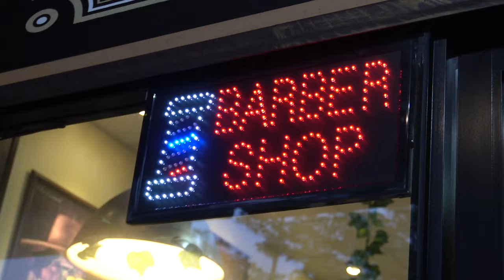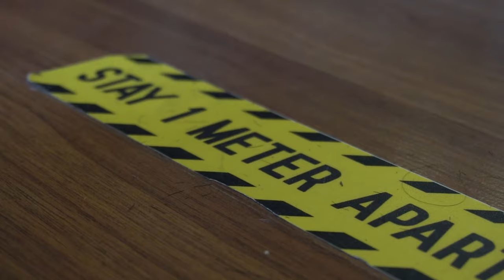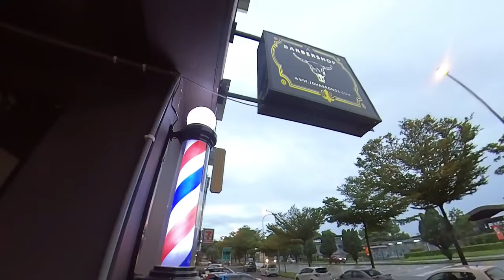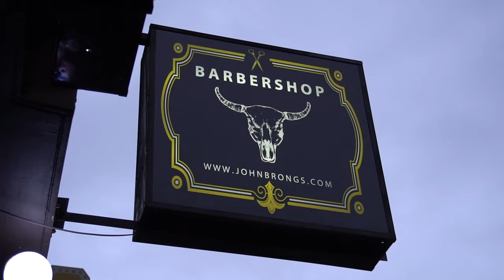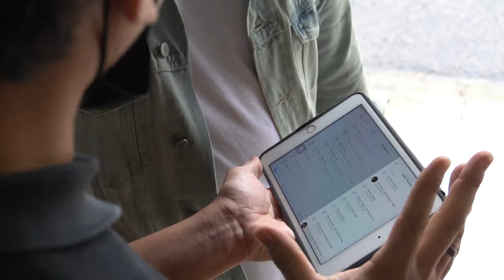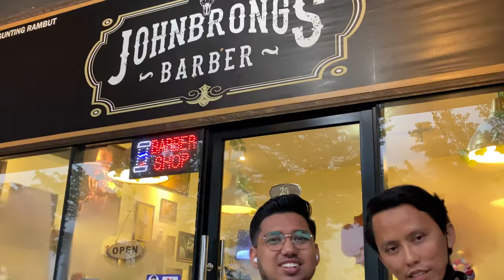What Art? (Johnbrongs Barbershop)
An entertainment magazine for a final year student project majoring in Mass Communication (Broadcasting)

The Final Year project is individually given to students with art and craft themes sparking the idea to create an entertainment magazine titled What Art? where the design concept of this entertainment television magazine shows the art world in various aspects not necessarily just painting, acting or singing, this explains that the haircut is also an art

Let's learn together about how to get a haircut and explore more about the world of haircuts with Johnbrongs Barbershop